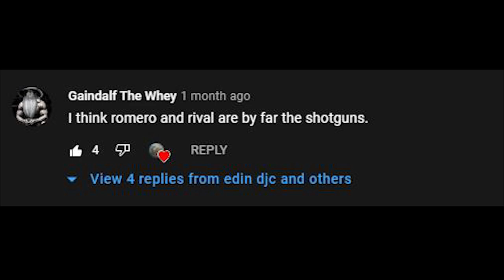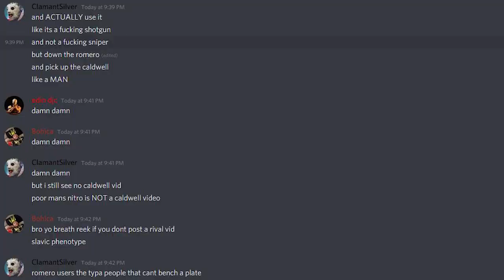The Caldwell Rival 78 Has WON Me Over... | Hunt: Showdown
Turns out I like this shotgun a lot :D

Thank you guys for watching! It took a lot of convincing from other hunters for me to try out the base Rival but I have to admit this thing has been coming in clutch for me lately. There were still a lot of "WTF THAT SHOULD'VE KILLED HIM" moments, but in general this thing was wiping everyone off the map. I still prefer the Romero 77 but I have to admit that this shotgun is not that far off. What're your opinions on the Rival? I also would like to thank you guys for 200+ subs! I failed to mention it in the video but it means a great deal to me. Keep up the support and stay awesome ;)

Intro - 0:00
7 Kill Game at Lawson Station - 3:21
Outro - 7:27

Big thanks to the following people that starred in this video:

John
Mike
Ihab
BertieZ
Goofball_Plague
4noth3rChan